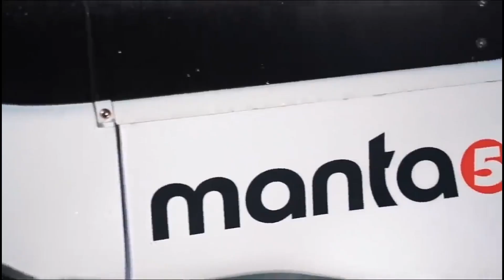दुनिया की 5 सबसे अजीब साइकिल || 5 Unique Bicycle in the World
1.
2.
3.
4.
5.
6.